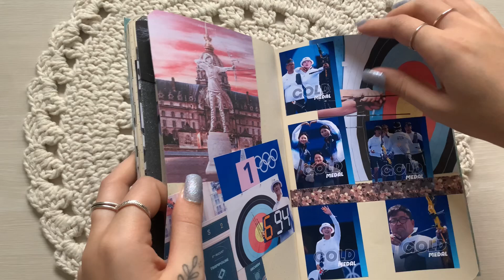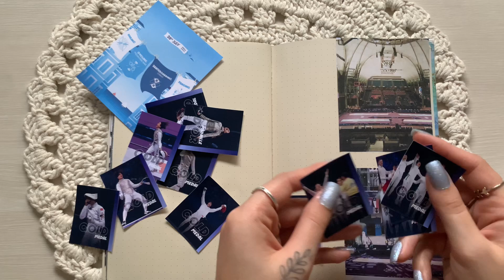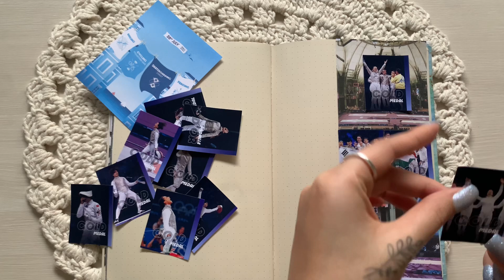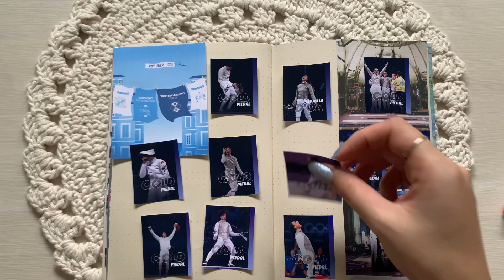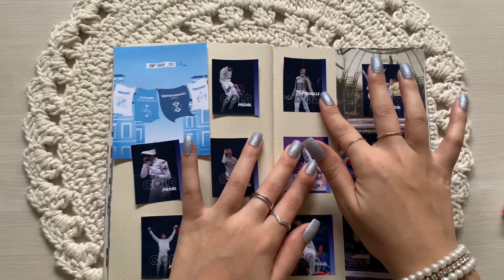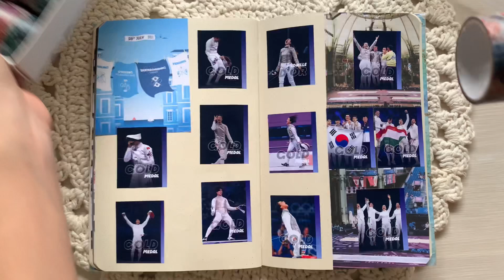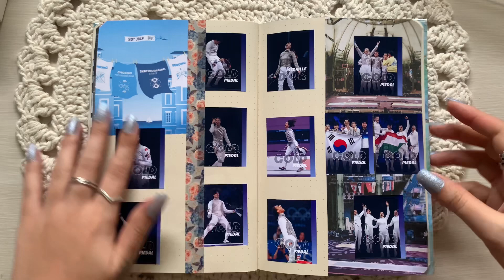SCRAPBOOK WITH ME: FENCING 🤺 PARIS 2024 🇫🇷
Capa Personalizada de Scrapbook - Tema Olimpíadas 2024
PT: Oii pissu, sim eu chamo meus amigos assim kkk, venham e relaxem ao criar uma página de Scrapbook comigo! Me falem quais temas vocês querem ver por aqui!
EN: Hey guys, relax and scrapbook with me! Comment down here which themes would you like to see next!